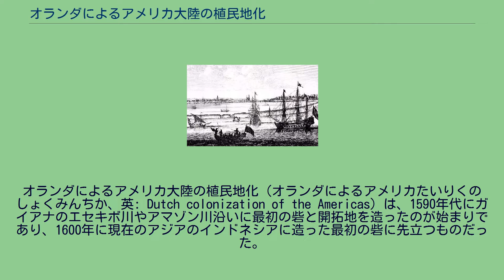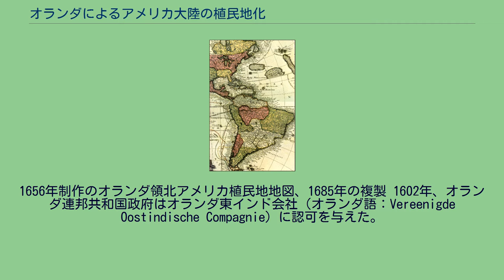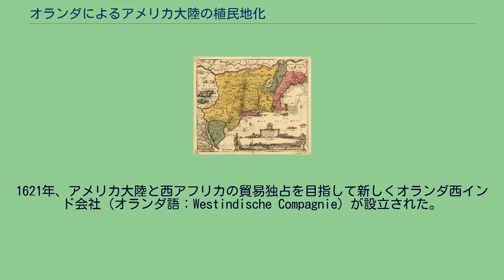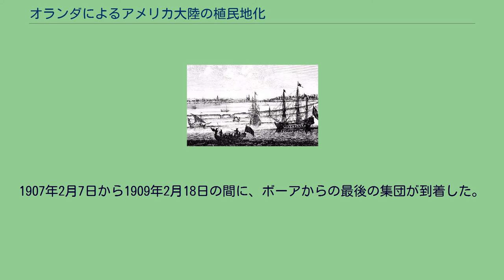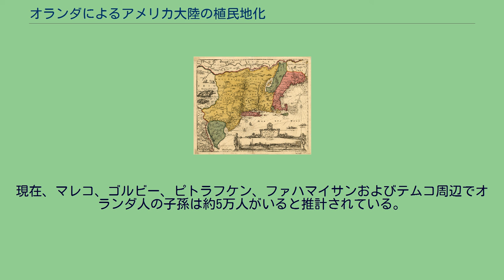オランダによるアメリカ大陸の植民地化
オランダによるアメリカ大陸の植民地化（オランダによるアメリカたいりくのしょくみんちか、英: Dutch colonization of the Americas）は、1590年代にガイアナのエセキボ川やアマゾン川沿いに最初の砦と開拓地を造ったのが始まりであり、1600年に現在のアジアのインドネシアに造った最初の砦に先立つものだった。
オランダ人が新しい土地に入植するという実際の植民地化については他のヨーロッパ諸国と異なる道を歩んだ。
オランダ開拓地の多くは17世紀の終わりまでに失われるか放棄されるかしたが、スリナムについては1975年に独立するまで所有し続け、オランダ領アンティルとアルバについては、今日でもオランダ王国領のままである。
1656年制作のオランダ領北アメリカ植民地地図、1685年の複製 1602年、オランダ連邦共和国政府はオランダ東インド会社（オランダ語：Vereenigde Oostindische Compagnie）に認可を与えた。
その任務は、インドに至る経路を探検し、インドの地図の無い地域に対して領有権を主張することであり、その後幾つかの重要な遠征が行われた。
1609年オランダ東インド会社はインドに至るいわゆる北西航路を見付けるためにイギリス人探検家ヘンリー・ハドソンを雇い、現在アメリカ合衆国やカナダとなった地域を発見し、領有権を主張した。
ハドソンはそこが探検のためには最善のルートだと信じて、ニューヨーク湾北部に入りハドソン川を遡った。
これ以来この川はハドソンの名前を冠するようになった。
1614年、アドリアン・ブロックがタイガー号でハドソン川下流に遠征し、オンラスト号でイースト川を探検し、ロングアイランド・サウンドに入るヘルゲートを航行した最初のヨーロッパ人になった。
ロングアイランドの東端、ブロック島とブロックアイランド・サウンドはこのアドリアン・ブロックに因んで名付けられた。
ブロックは帰国してから地図を作成し、イギリス領バージニアとフランス領カナダの間にある地域に初めて「ニューネーデルラント」という名前を宛てた。
ブロックはこの地域にオランダ政府から排他的交易権を認められることになった。
オランダは何度か交易のための遠征を行った後で、1615年にアメリカ大陸では初の開拓地を設立した。
ハドソン川沿いの現在ではオールバニの近く、キャッスル島のナッサウ砦である。
この開拓地はほとんどインディアンとの毛皮交易を行う交易基地として機能し、後にオラニエ砦（オレンジ砦）がこの役目を担った。
どちらの砦もオランダのオラニエ＝ナッサウ家に因む命名だった。
1621年、アメリカ大陸と西アフリカの貿易独占を目指して新しくオランダ西インド会社（オランダ語：Westindische Compagnie）が設立された。
この会社はニューネーデルラントと呼ばれてきた新世界における1つの地域を植民地として認知されることを求め、これが1623年に認められた。
その後間もなく、現在のベルギーやドイツの出身者から成る最初の植民者が新しい植民地に到着した。
同年、現在のコネチカット州ハートフォードの地に建設したホイス・デ・ゲーデ・フープ砦（良き希望の家砦）など幾つかの防御を施した交易基地の建設が始められた。
1626年オランダ西インド会社の事務局長ピーター・ミヌイットがインディアンからマンハッタン島を買収し、ニューアムステルダム砦の建設を開始した。
同年、別のナッサウ砦が現在のニュージャージー州南部グロースターシティのデラウェア川沿いに建設された。
その他の開拓地としては、カシミール（デラウェア州ニューキャッスル）とベベルスレーデ砦（ペンシルベニア州フィラデルフィア）があった。
ホイス・デ・ゲーデ・フープ砦の建設は1633年に完工した。
1636年までに現在はマサチューセッツ州ケンブリッジ、当時はニュートンから来たイギリス人がリトル川北岸に入植した。
ここは現在ハートフォードのホワイトヘッド・ハイウェイの下になっている。
1653年までにイギリス人がここにあったオランダの交易基地を取り上げた。
1655年スウェーデン人が短期間カシミール砦を占領した後、オランダはニュースウェーデンの主要開拓地であるクリスティーナ砦を占領した。
これら開拓地の住人の多くは文字通りオランダ人ではなく、ヨーロッパの様々な国の出身者だった...